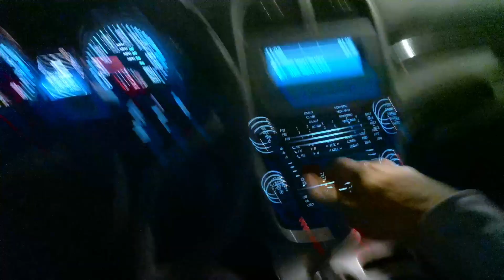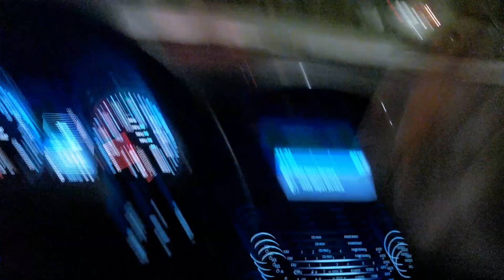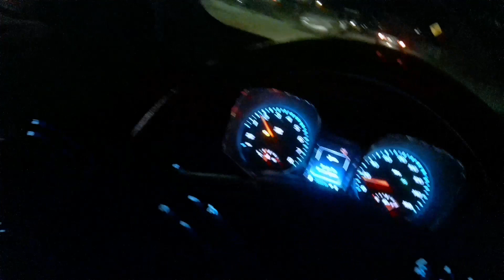Drive Home!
This is the full video of the drive home from Fourth of July in 2021!  A unique view of Indianapolis at night! This video features a form of animation in it that we plan on using in future productions!